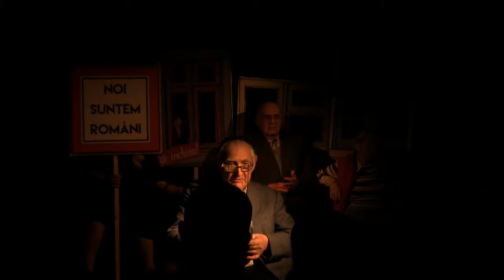Performance of Temporary Residence at MACAZ—Theatre Coop—Bucharest, Romania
MACAZ - Theatre Coop in Bucharest, Romania presents a performance of Temporary Residence livestreaming on the global, commons-based peer-produced HowlRound TV network at howlround.tv Thursday, April 20 at 19:00 EEST (UTC+3 Bucharest) / 18:00 CEST (UTC+2 Berlin) / 5:00 p.m. BST (UTC+1 London) / 16:00 GMT (UTC+0) / 12:00 p.m. EDT (UTC-4 New York) / 9:00 a.m. PDT (UTC-7 Los Angeles).

On Twitter, follow @howlroundtv for updates and use howlround.

The performance Temporary Residence analyzes the transformation of housing processes in Romanian urban areas from the personal perspective of the inhabitants of Moses Rosen Home for Seniors in Bucharest, Romania. The seniors talk about and reflect upon: the polarization of social classes, the lack of basic utilities and precariousness of housing during the interwar period; the evictions and racial persecution during the fascist period; the nationalization of property and the building of state-owned modern apartments in the socialist times; and the evictions in post-1989 capitalist regime.

The performance aims to show a social history of housing and to reflect upon the limits, proximities, and possibilities enabled by each specific form of housing and property.

Artistic Collective
Iudith Ardeleanu, Marius Armașu, Mihaela Bîrlegi, Ioseph Cotnăreanu, Mișa Dumitriu, Paul Dunca, Margareta Eschenasy, Alice Monica Marinescu, Mihaela Michailov, Jak Neumann, Katia Pascariu, Marius Rădulescu, David Schwartz, Lippa Segall, Pompiliu Sterian, Dorotea Weissbuch

Producers
4th Age Community Arts Center and ADO Association

Partners
MACAZ – Theatre Coop, Moses Rosen Home for Seniors

The show is part of the platform Art of Resistence Project which is co-financed by the Administration of the National Cultural Fund, Romania.